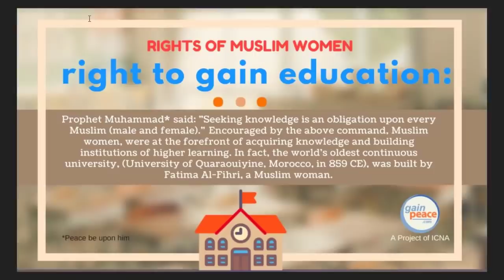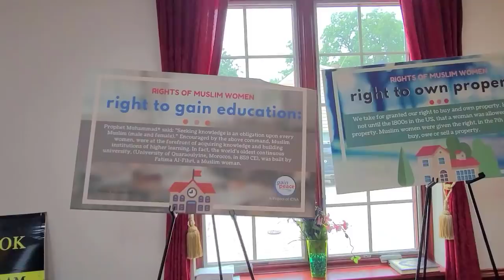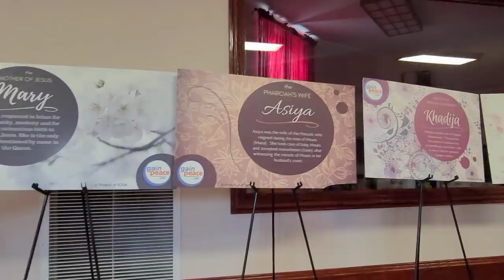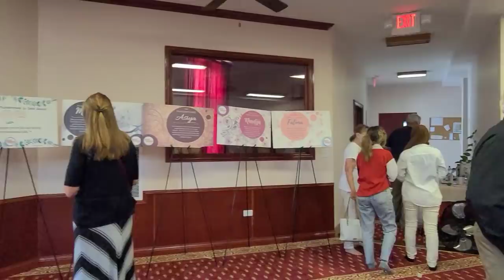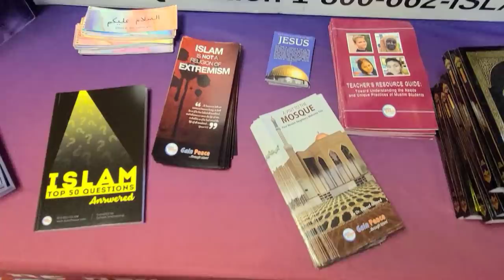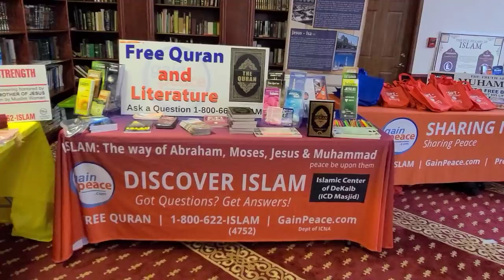American women SHOCKED to Learn about Rights Given to MUSLIM WOMEN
Islam has given rights to Muslim women and these rights are learned by American women who are amazed about them.

Translated titles:
Las mujeres estadounidenses ESTAMOS CONMOVIDAS al enterarse de los derechos otorgados a las MUJERES

Les femmes américaines CHOQUÉES d'apprendre les droits accordés aux FEMMES MUSULMANES

मुस्लिम महिलाओं को दिए गए अधिकारों के

صدمت النساء الأميركيات لمعرفة الحقوق الممنوحة للمرأة

Amerikaanse vrouwen GESCHOKT om meer te weten te komen over rechten die aan MOSLIMVROUWEN zijn gegev

Wanita Amerika TERKEJUT Mengetahui Hak yang Diberikan kepada WANITA MUSLIM

Wanita Amerika TERKEJUT untuk Mengetahui Hak yang Diberikan kepada PEREMPUAN MUSLIM

ਅਮਰੀਕੀ womenਰਤਾਂ ਮੁਸਲਿਮ toਰਤਾਂ ਨੂੰ ਦਿੱਤੇ ਅ

امریکی عورتوں کو مسلمان عورتوں کے حقوق کے بارے میں جان